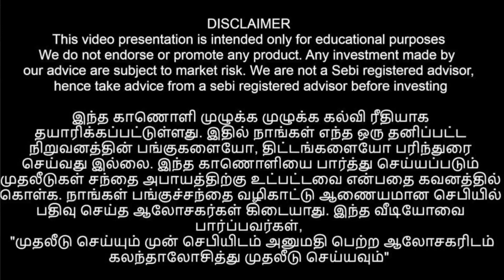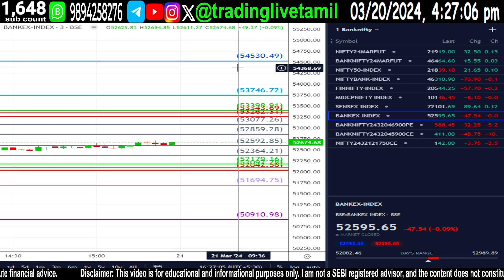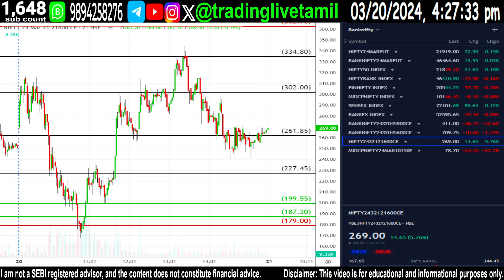Nifty Prediction For Tomorrow Tamil 21-Mar | Bank Nifty Prediction For Tomorrow Tamil 21-Mar | TLT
Nifty Prediction For Tomorrow Tamil 21-Mar | Bank Nifty Prediction For Tomorrow Tamil 21-Mar | TLT | Trading Live Tamil TLT
Nifty Predictions for Tomorrow tamil, Tomorrow Prediction for nifty tamil
Bank Nifty Predictions for Tomorrow tamil, Tomorrow Prediction for bank nifty tamil
FinNifty Predictions for Tomorrow tamil, Tomorrow Prediction for Finnifty tamil
MidcpNifty Predictions for Tomorrow tamil, Tomorrow Prediction for Midcpnifty tamil
Sensex Predictions for Tomorrow tamil, Tomorrow Prediction for Sensex tamil
Bankex Predictions for Tomorrow tamil, Tomorrow Prediction for Bankex tamil
market prediction tamil, Market Prediction for tomorrow Nifty Banknifty Finnifty Midcpnifty Sensex Bankex

💡 Key Chapters
0:00 Intro
0:10 topics
0:29 Today live details
2:52 Nifty Predictions for Tomorrow Tamil
5:49 Bank Nifty Predictions for Tomorrow Tamil
8:43 FinNifty Predictions for Tomorrow Tamil
10:07 MidcpNifty Predictions for Tomorrow Tamil
11:31 Sensex Predictions for Tomorrow Tamil
13:04 Bankex Predictions for Tomorrow Tamil

banknifty prediction
bank nifty 13 march prediction
nifty prediction for tomorrow in tamil
nifty tamil
put option live trading tamil
tamil live trading
today bank nifty prediction
tomorrow bank nifty prediction tamil
tomorrow market prediction
tomorrow market prediction in tamil